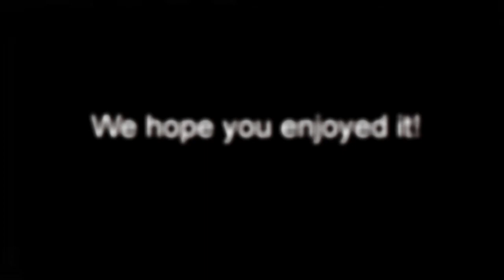Puk loves his play time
Look at my mom, dancing around haha!
We were just measuring the carpet..
And before we knew it, Puk was hanging on the other end of the line! ;)

So now he plays like this every day.